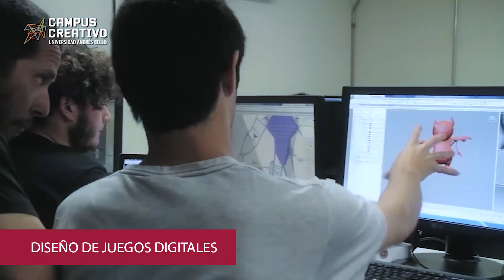Campus Creativo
Conoce nuestras carreras de Arquitectura, Artes Visuales, Diseño de Juegos Digitales, Diseño de Vestuario y Textil, Diseño Gráfico, Periodismo, Publicidad y sé parte de Campus Creativo de la Universidad Andrés Bello.

No olvides visitar el Simulador de Becas y Beneficios UNAB en
busca tu carrera y las becas y beneficios a los que puedes acceder